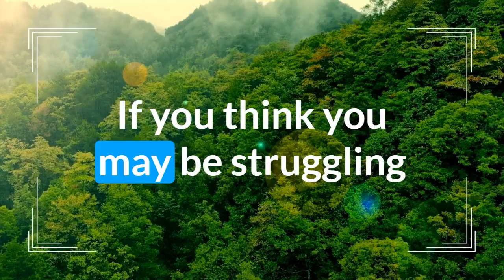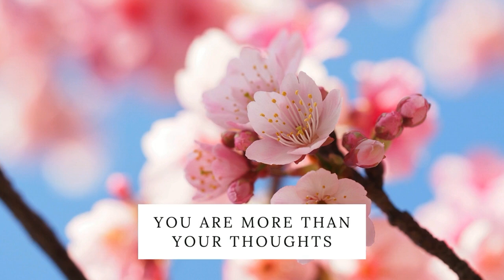Setting Boundaries Like a Pro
What if I told you setting boundaries can be your ticket to a happier, stress-free life? We've all been there – feeling guilty for saying no or letting people walk all over us.

In today's episode, I share how boundary setting is a game changer for managing your relationships and your OCD.

I'll talk about how to communicate your needs, keep those nosy people out of your business, and even tackle those pesky OCD compulsions. It’s time to teach people how to treat you and reclaim your peace of mind.

► TIMESTAMPS
00:00 Introduction to OCD Awareness
00:07 Understanding Relationship OCD
00:43 Setting Boundaries Without Guilt
01:54 The Importance of Boundaries
03:27 Boundaries and OCD
05:16 Practical Examples of Setting Boundaries
10:11 Overcoming Challenges in Setting Boundaries
13:06 Personal Story: Setting Firm Boundaries
17:35 How to Set Boundaries with Parents
23:33 Conclusion and Next Steps

➡️If you're located in North Carolina or Virginia, Book Your Consult with Erin to schedule your free 15-minute video call.

➡️ Erin is now accepting new clients for ERP intensive sessions; feel better sooner!

➡️Love the podcast? Awesome! Treat Erin to a coffee!

• Sole Sync is now LIVE! A members-only podcast with mindfulness meditations for busy humans.
• Snag a spot on Erin's email newsletter to get extra tips, tricks, & insider info.
• Shop Erin's store for OCD-themed merch to brighten your day.

➡️Have questions? Submit them here to get a shout-out on the show!

• Descript offers powerful tools for editing audio & video, making it easy to polish your podcast.
• Needing passive income? Open a high-yield savings account with SoFi & get $25 for opening an account with my link!